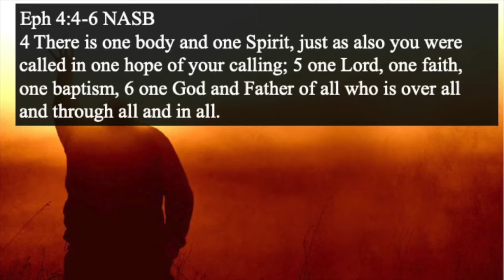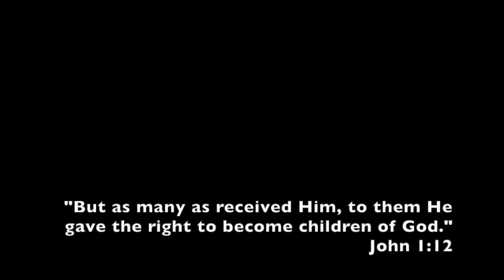Oneness of Our Confession | Ephesians 4:4-6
Lead Pastor Dave Stanley teaches from Ephesians. First Baptist Church, Arkansas City, Kansas. October 27, 2019.